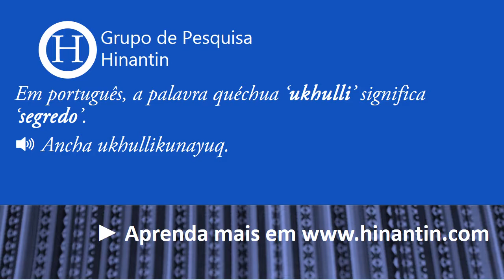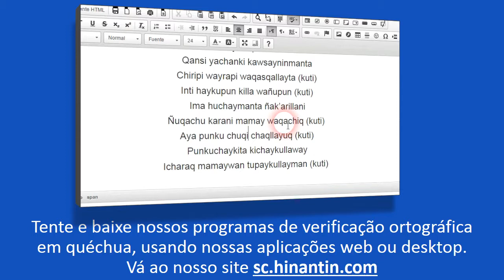Como se pronuncia ukhulli ‘segredo’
Social

Grupo de Pesquisa Hinantin: A entrada ‘ukhulli‘ faz parte da base para o desenvolvimento de um dicionário falado disponível livremente para a linguagem quéchua.